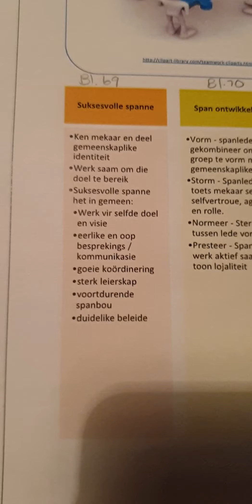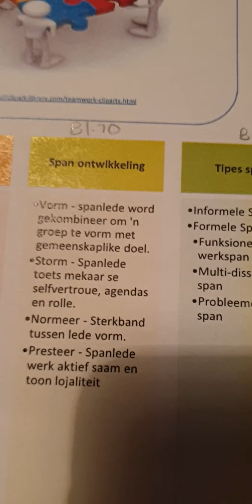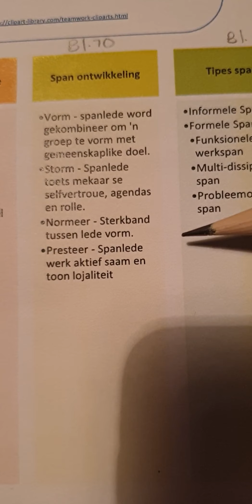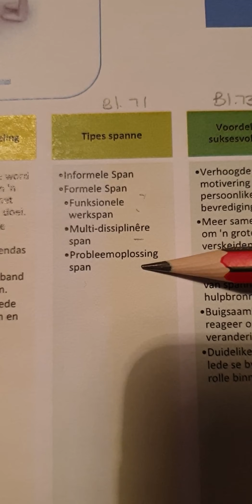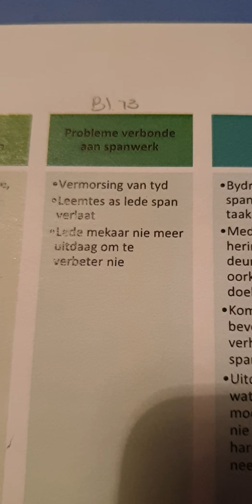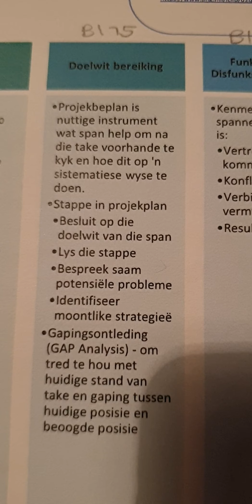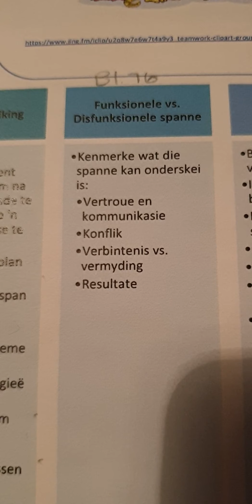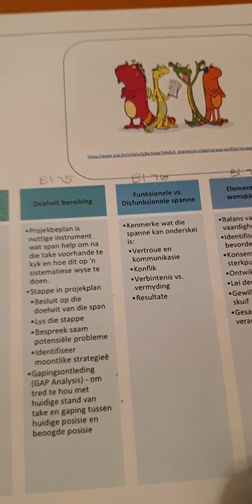GR 10 BS Hfst 7